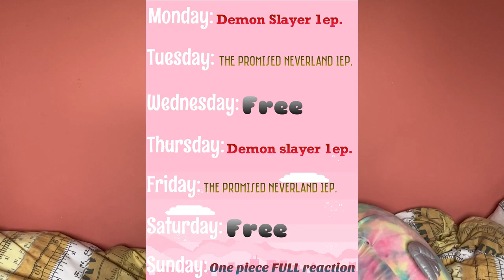SHE HIT THE SHOGUN!?! One Piece Episode 927 REACTION + REVIEW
THIS WAS THE MOST LEGENDARY SLAP I'VE EVER SEEN XD
He deserved it though!
Yiooo he was about to kill Otoko!
I don't believe he will really kill Komurasaki though!
Robin face at the end was kind of priceless too!

Thank you so much for your support :3